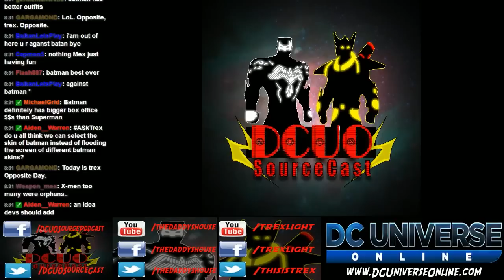DCUO SourceCast Episode 115: What Does the Trex Say?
In this episode, recap of Friday Night Legends, Trex explains his experience of Survival Mode and random shenanigans!

Join us every Friday Night LIVE over right after DCUO Friday Night Legends.